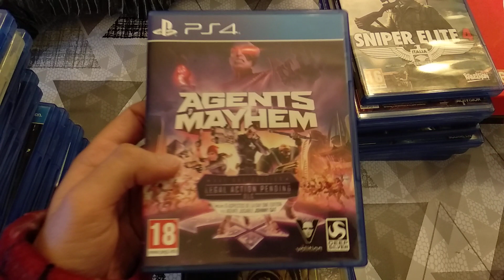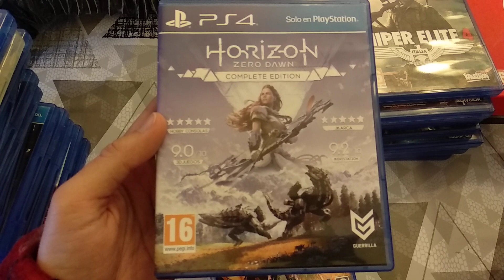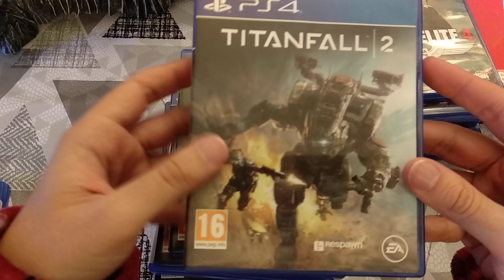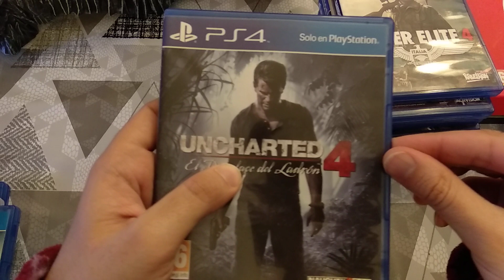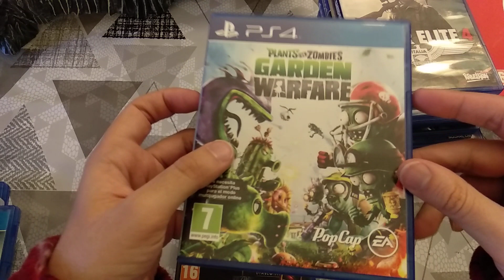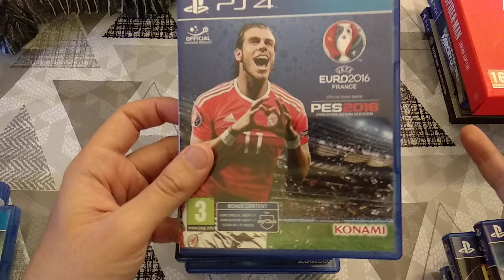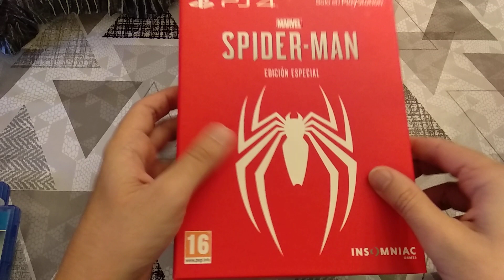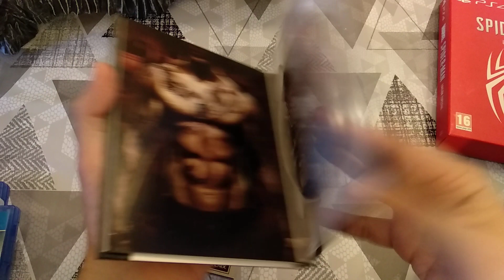Mi MEGA colección de juegos físicos de PS4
like y comparte si queréis directo de algún juego ponerlo en los comentarios